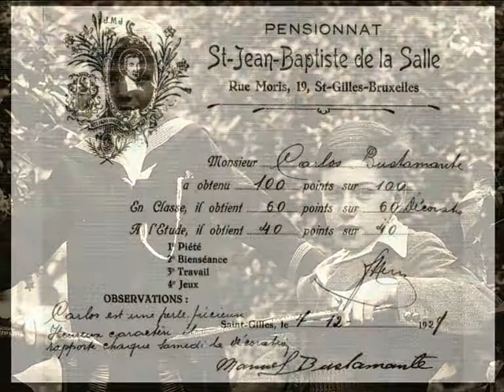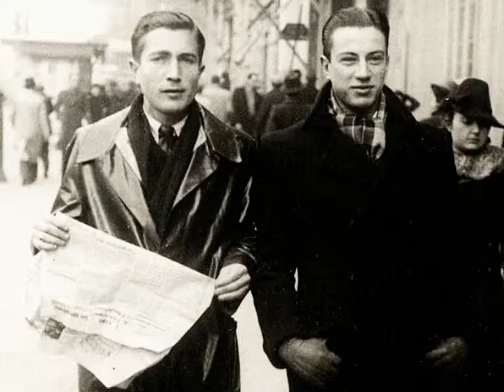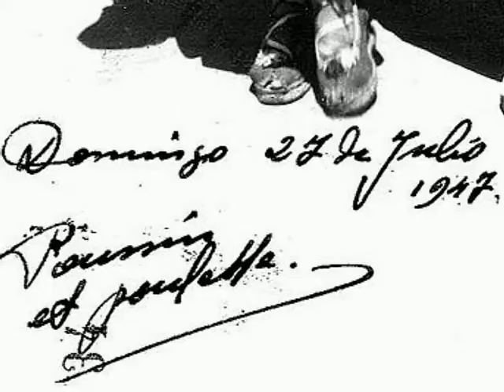"Busta Family" de 1928 à 1962